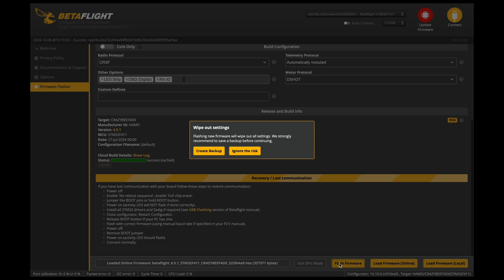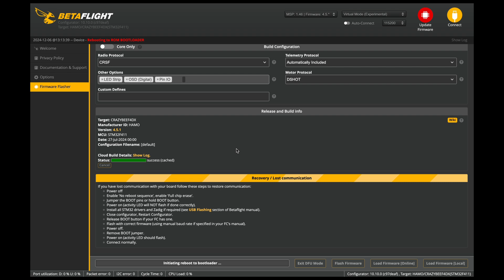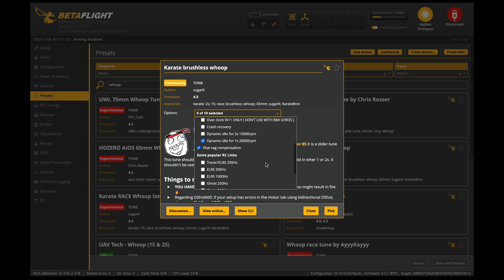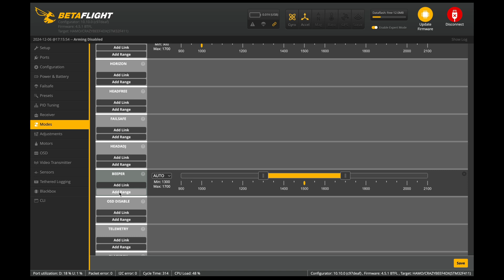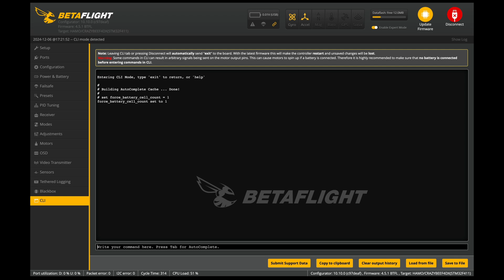КАК СОБРАТЬ ТИНИВУП? ПРОЩЕ ЧЕМ Я ДУМАЛ! | 75 мм 1S TinyWhoop на цифре от Walksnail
Сегодня я попробую собрать и подготовить к первому полету 1S тинивуп на цифре от Walksnail в размере 75 мм. Tinywhoop я буду пробовать собирать впервые, но как оказалось собирать такой вуп намного проще, чем какой-нибудь классический FPV дрон, не говоря уже о синевупах. В процессе сборки наступил наверное на все основные грабли, какие мог, поэтому видео пригодится тем, кто не хочет ходить по граблям сам 😄

ИСПОЛЬЗОВАННЫЕ КОМПОНЕНТЫ
📍 Полетный контроллер/ESC: HappyModel SuperX HD ELRS AIO
📍 VTX: Walksnail Avatar HD Mini 1s Lite Kit
📍 Моторы: RCINPOWER GTS v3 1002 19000kv
📍 Рама: HappyModel V4 75mm Whoop Frame

МОИ РЕКОМЕНДАЦИИ:
‼️ 𝟏 Паяйте плюсовой кабель от Walksnail сразу на вход батки. Встроенный в полетник бек справляется хорошо, но только до 3.4-3.35 вольта на батке. Дальше vtx отваливается без предупреждения. В случае же припаянного плюса к входу батки я сумел ее просадить до 2.7 вольта (не делайте так, пожалейте батку) без потери видео

‼️ 𝟮 Как бы там не было красиво собрать повернув процессор 1S vtx юнита вниз, ufl коннектором вверх, не делайте так - улитка греется как доменная печь, а между ней и полетным контроллером получается слишком узкий просвет без особой вентиляции. В результате и полетник греется когда не надо  и сама улитка перегревается. При сборке разверните улитку процессором вверх, так будет лучше обдув и не будет такого влияния на полетник.

‼️ 𝟑  Следите, что бы после закручивания винтов у вас ничего не коротнуло между платами (тот же например ufl разъем с антенной). В идеале напечатайте какую-нибудь 1-2 мм резиновую прокладку между полетником и vtx. Или хотя бы заизолируйте их тем же Б7000.

‼️ 𝟒 Купите/соберите 65 мм тиник на аналоге 😁 или дождитесь видео про 1S модуль от DJI (кто знает, может он будет лучше?)

ТАЙМКОДЫ
00:00 Вступление
00:39 Сборка
02:32 проблемы с видео при просадке батки
02:50 перегрев FC и VTX
04:00 взвешивание
04:40 быстрая настройка
08:10 тесты в поле